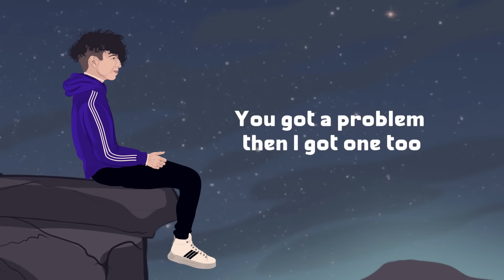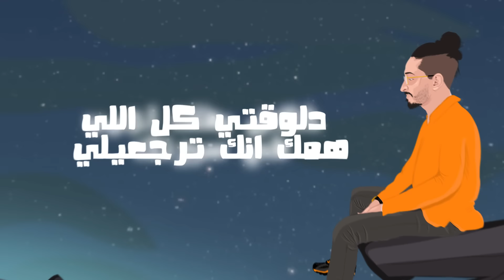دايلر و ديبي جاد - اتركيني ( فيديو حصري ) 2020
⊙ حساباتي في السوشل ميديا :
● أنستقرام : Dyl3r
● سناب شات : ZDyler